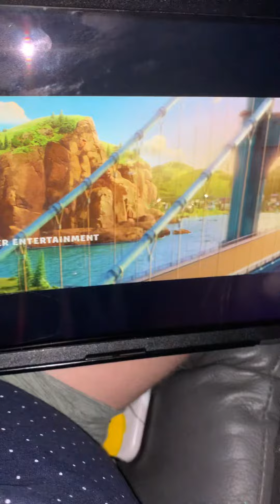paw patrol the movie